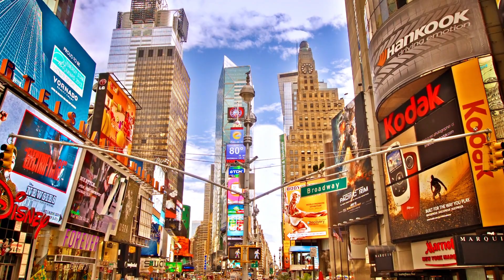Things to do in New York City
New York City, also known as NYC, is the most populous city in the United States and is in the northeastern part of the country. The city is made up of five boroughs: Manhattan, Brooklyn, Queens, the Bronx, and Staten Island.

New York City is a global hub for finance, commerce, media, art, fashion, research, education, and entertainment. It is home to some of the world's most iconic landmarks, including the Statue of Liberty, the Empire State Building, Central Park, Grand Central Terminal, and the Brooklyn Bridge.